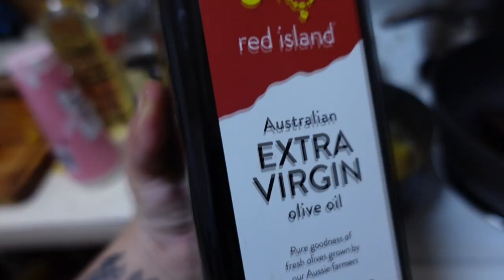Wife's Reaction to Me Buying a Thing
I went in the op shop and bought a thing, and wife's reaction was so hilarious.

Cute and cozy Decor:

Electronics I Can't Live without:

Cottagecore Kitchenware:

Bedding Favourites:

Beauty equipment:

Books I Recommend: